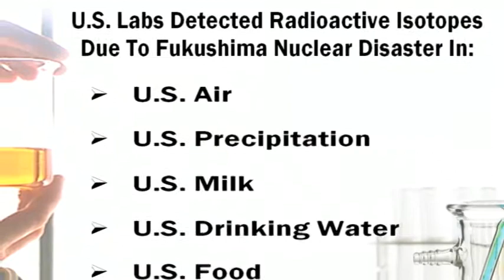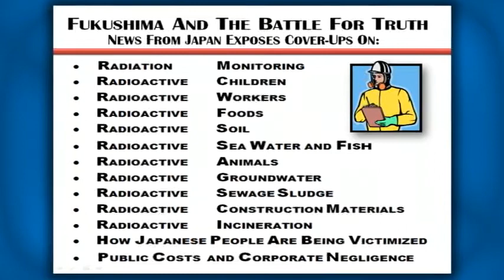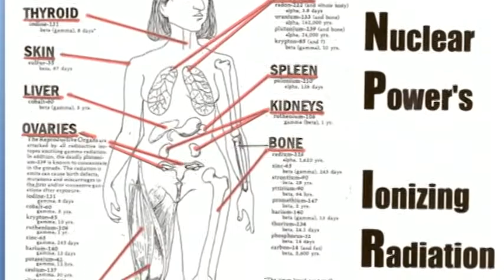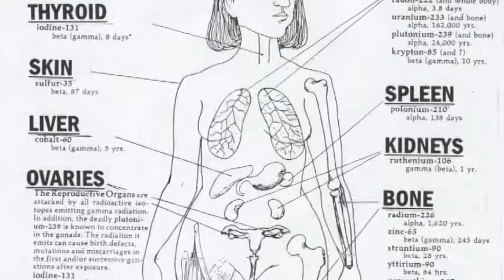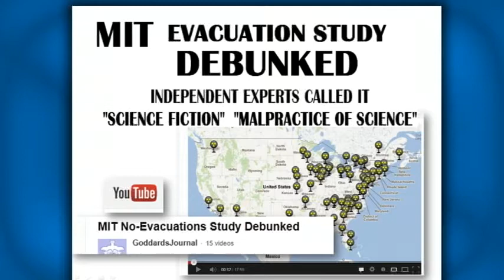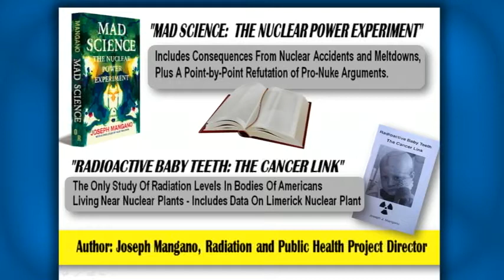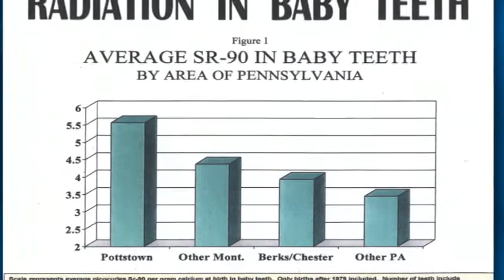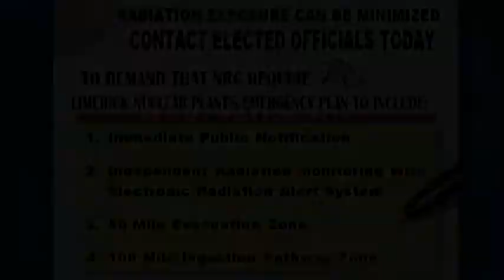ACE Video Blog 3 Consequences of Radiation Exposure From Nuclear Plant Meltdowns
The third video in a series about minimizing chaos  and reducing radiation exposure from nuclear plant accidents/meltdowns. This segment reveals the pattern of cover-ups and lies about the consequences of radiation exposure from nuclear plant meltdowns.

The Alliance For A Clean Environment is concerned about the consequences of radiation releases on millions of people in the greater Philadelphia region that would be impacted by a Limerick Nuclear Plant accident / meltdown.